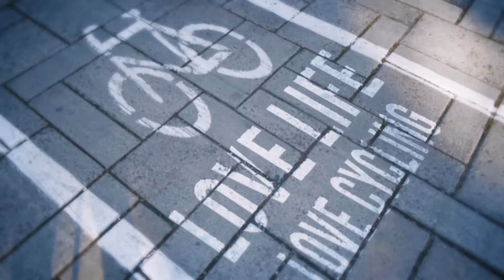The MaxFoot MF-19 FOLDABLE eBike Make Your Commute Part Of The Journey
The MaxFoot MF-19 FOLDABLE eBike Make your commute part of the journey. Fully Equipped for Comfort and Performance.

Campaign link will be shared in our FB group right after launching, make sure to turn on notifications for the early bird discount!